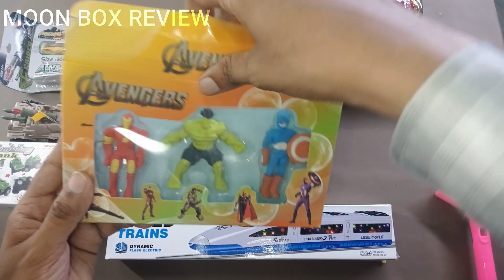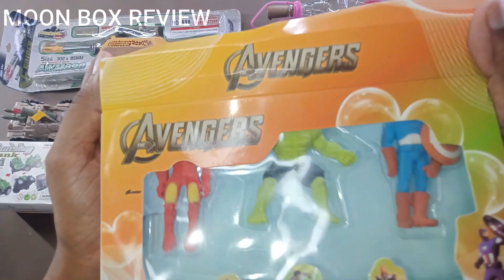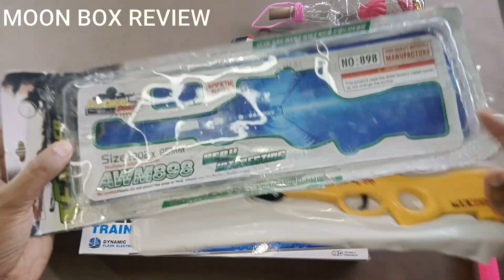My Ultimate Toy Collection Blaze Gun,RC POLICE CAR,RC BULLET TRAIN,AVENGERS,Magical Sword,Laser Gun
My Ultimate Toy Collection Blaze Gun,RC POLICE CAR,RC BULLET TRAIN,AVENGERS,Magical Sword,Laser Guns